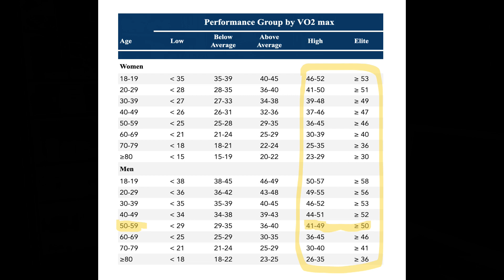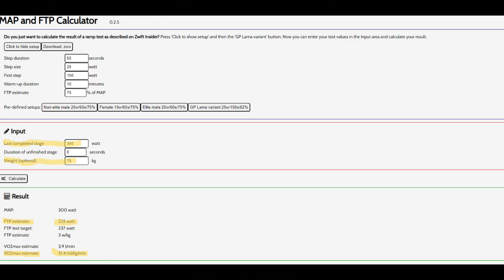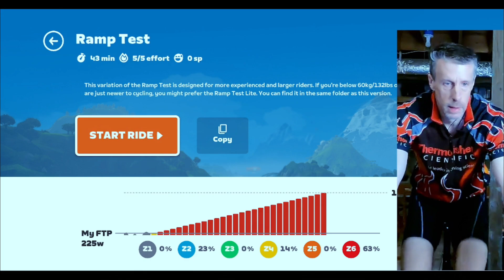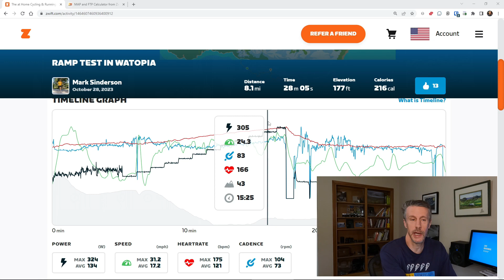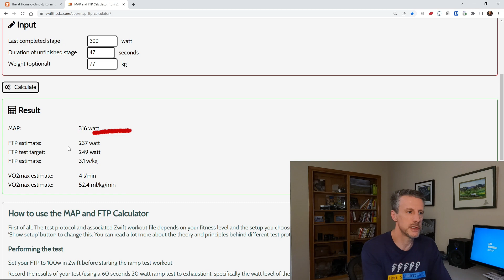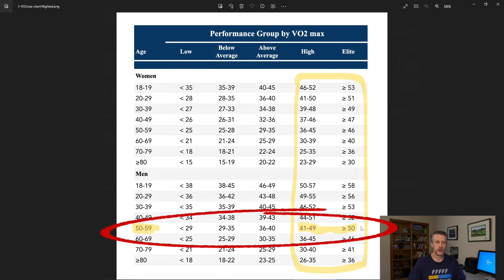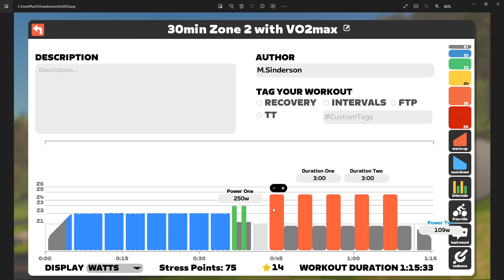Unveiling my 8-week Zwift plan: Boosting Vo2 Max & FTP Ramp Test Results!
Along with doing zone 2 workouts, having a high VO2 Max is one of the best indicators of overall health, aerobic fitness and longevity. Using Zwift for zone 2 and VO2 max training makes a lot of sense because you can easily control the intensity of your workouts. I'm starting an 8 week plan to see if I can increase my VO2 max and get myself to a higher level of fitness so I can start 2024 off with a bang.

In this video I will review my current fitness and VO2 max, show you my FTP test that will help determine my start point and discuss the training plan I will use in my VO2 max building journey.

If you are looking to raise your VO2 max and use Zwift, you should find this video very helpful!

⌚Time Stamps⌚
0:00 Intro
0:39 Why VO2 max Matters
2:45 Why Use Zwift to Improve VO2 max
3:17 My Old Estimated FTP/VO2 max
5:10 My VO2 max Building Plan
6:01 Ramp Test: How it Works
7:29 Ramp Test: How to Use It to Build Fitness
8:18 Ramp Test: The "Easy" Part
9:06 Ramp Test: Getting Harder
9:31 Ramp Test: Crunch Time!
10:06 Ramp Test: In The Hurt Locker!
10:50 Ramp Test: The Toast is Done!
11:46 Analysis: What the Ramp Test Shows
14:28 Analysis: FTP to VO2 max Using ZwiftHacks
15:53 Analysis: What Does my VO2 max Mean?
17:55 My Training Plan
18:50 Using Zwift to Build VO2 max Workouts
20:41 Adding More Time at VO2 max Week to Week
21:30 Being More Intentional in Your Training
22:24 Wrap Up

 👟👟Xero Shoes:👟👟
💪💪My Workout Equipment💪💪
Concept2 Model D Rowing Machine
Elite Suito Smart Trainer
Yes4All 3 in 1 Soft Plyometric Box
ProForm Treadmill
📖Suggested Reading📖
Outlive: The Science and Art of Longevity
A Guide to the Good Life-The Ancient Art of Stoic Joy
The Power Of Habit
The Undoing Project
Run Less, Run Faster
Runner’s World Train Smart, Run Forever
The Obesity Code